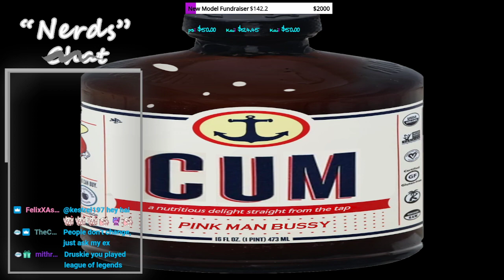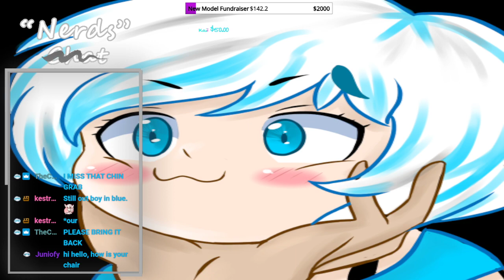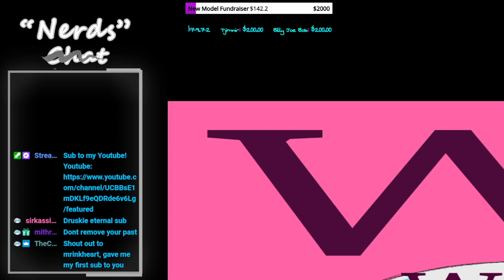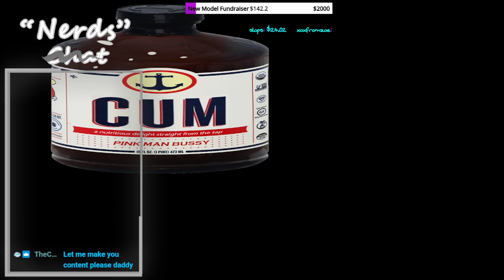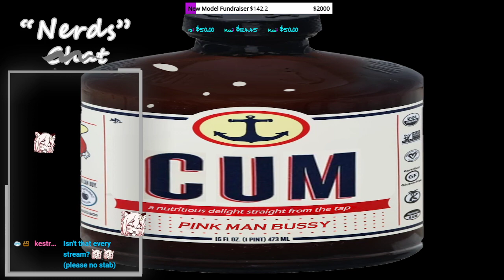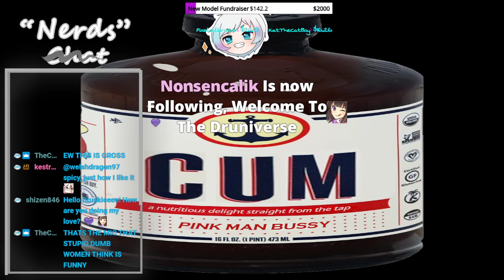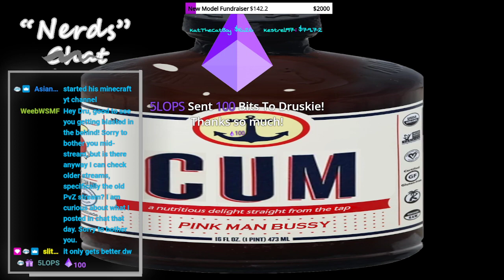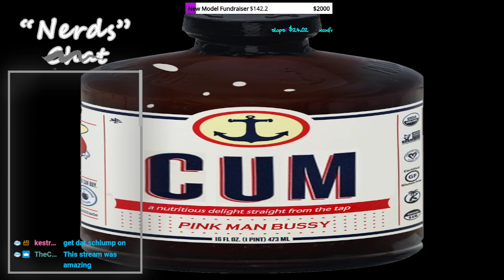Druskie Plays Inscription pt1